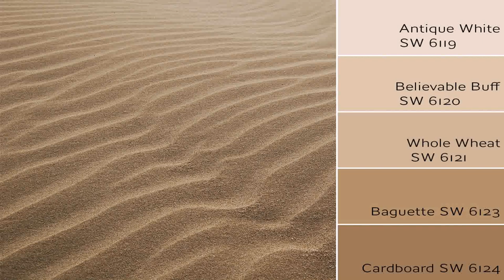Antique White Kitchen Cabinets Paint Color